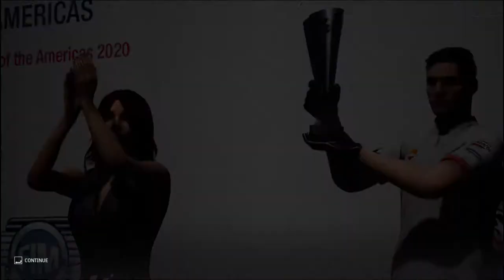MotoGP 20 - Career Mode || Season 2 || Race #2 - United States GP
MotoGP 20 - Career Mode || Season 2 || Race #2 - United States GP || Season's 2nd Podium
HELLO GUYS.